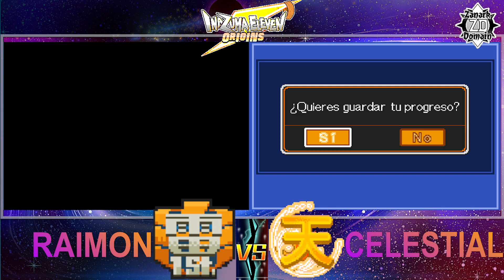CELESTIAL Inazuma Eleven Origins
Onigawara scored a somewhat confusing goal. Sisto, Goran, Adriel tried but were unable to beat Raimon. Daisuke, Batten and Biruda had an easy match. Celestial, the half-ninja and enlightened team.

Inazuma Eleven Origins.

Inazuma Eleven Origins fan game mod Inazuma eleven 1.

Zanark Domain is focused on anime games and mods, just the game without comments, It already has Inazuma eleven games, Dragon ball fighterz mods and Fairy tail best fights, and more and more games, anime and mods are coming.